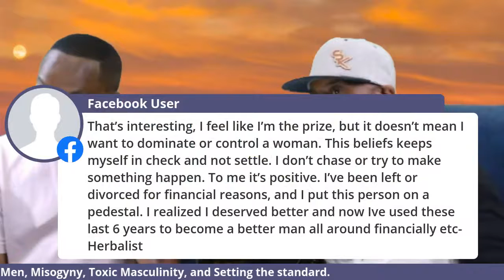Shopkulture Live Ep. 111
1. Black Men & Accountability: Recognizing when you fall short and owning up to your mistakes.

2. Are Black men really living up to the expectations of the leadership role? According to the majority of Black women, they're not. Black women have said that this is one of the reasons they find it hard to "submit" to their man. What can Black men be doing to live up to, or exceed the leadership expectation? Per women and our community?

3. Black men, misogyny, and "toxic masculinity," and setting the standard. Are we bridging the gap in keeping ourselves in check in regards to the terms? Will we continue to contribute it? How are we unlearning what society has taught us and reconstructing to be better men?

4. Modern men aren't it either: They're not handy, can't cook, can't fish- overall just not self sufficient (according to women today).